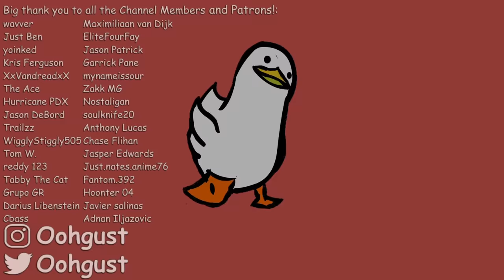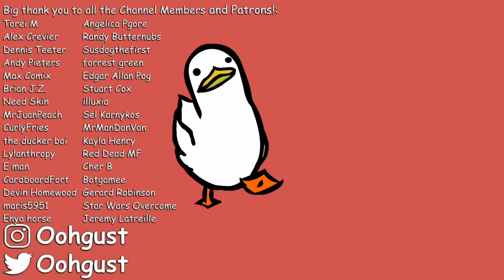The Dumbest Life Lesson Video on YouTube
Life lesson channels, my favorite genre of YouTube content creator. Today, we are watching one of the wildest videos I've seen so far from our favorite mad scientist of life lessons, Sameer Bhavnani. Buckle up.